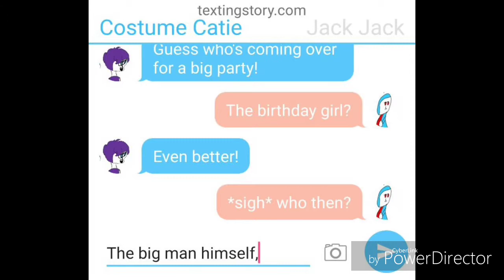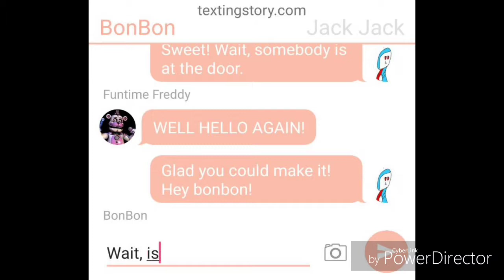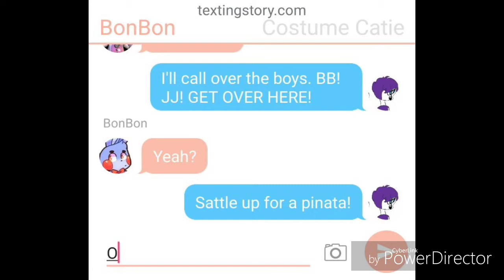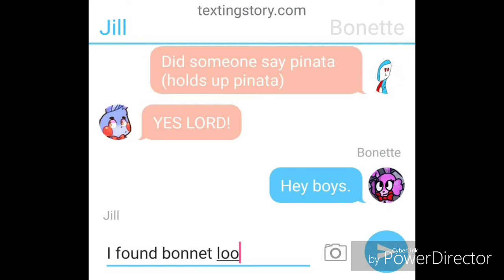Costume Catie and Funtime Freddy Text chat part 1